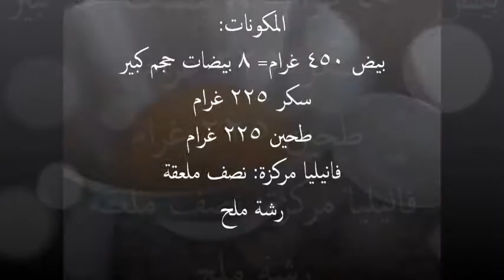طريقة عمل كاتو اسفنجي متل الجاهز تمام لذيذ وسهل كتير How to make easy sponge cake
طريقة سهلة و مضمونة لعمل كيك اسفنجي رائع
مع طريقة تحضير السيروب لسقي الكيك